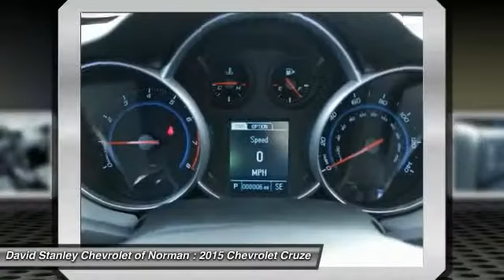2015 Chevrolet Cruze Norman OK F7165310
2015 Chevrolet Cruze LS

The Cruze gives you great fuel economy and a reasonable price, with a very stylish look to go with it. It has a strong stance and angled lines, with a split front grille, and headlights that wrap around from the front and end in a point above the fenders. On the inside the cabin is modern, roomy and comfortable. It doesn't feel like the compacts you might be used to and is refreshingly fun to drive. There are 6 different trims available for the Cruze, including the: LS, 1LT, Eco, 2LT, LTZ, and the Turbo Diesel. Standard for all are features such as Bluetooth calling and Touch Controls on the Steering Wheel. The Base Model LS comes with a 1.8L engine that gets 25MPG City and 36MPG hwy with the standard 6-speed manual, or 22MPG City and 35MPG hwy when you opt for the automatic. All models higher than the LS, but below the Diesel come with a peppy 1.4L Turbocharged Engine. The 1LT and 2LT give you your choice of a 6-speed manual with overdrive or an automatic. The Eco comes standard with a special 6-speed manual with triple overdrive, or an optional automatic. Fuel economy varies for these trims based on which you opt for, but the best performer hands down is the Eco with the Manual Transmission that gets an EPA estimated 28MPG City and 42MPG hwy. The top of the line model is the Diesel with a 2.0L engine that has 151hp and gets an EPA estimated 27MPG City and an amazing 46MPG hwy. Standard safety features on all models include Anti-lock brakes, Stabilitrak, Traction Control, and 10 Airbags. Upgrade to the LTZ trim and you get the added visibility of a Rear View Camera. With available Chevrolet MyLink all your apps are located on the 7-inch touchscreen and the available 4G LTE turns the Cruze into a mobile Wi-Fi hotspot. David Stanley Chevrolet of Norman is proud to be Oklahoma's new Chevrolet Capital. We have a great selection of new Chevys at Oklahoma's largest Chevrolet dealership. We have the lowest prices because we know that when we price our cars online we are competing with hundreds of other dealers. We have a great internet team that is here to make shopping easy for you. Please submit a request and our team will gather up any and all the information you need to make a good decision on your new car. We are easy to find right here at I-35 and Lindsey St. in Norman, Oklahoma. Please contact dealer for details on sale prices. For qualifying buyers, price may include owner loyalty, or competitive conquest bonus rebate of up to $1,000. Restrictions apply, and proof of qualifying vehicle is required. Please see dealer for complete details and program guidelines.